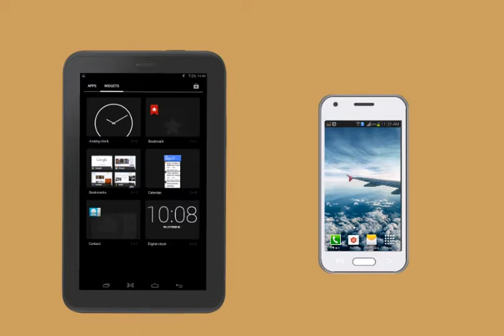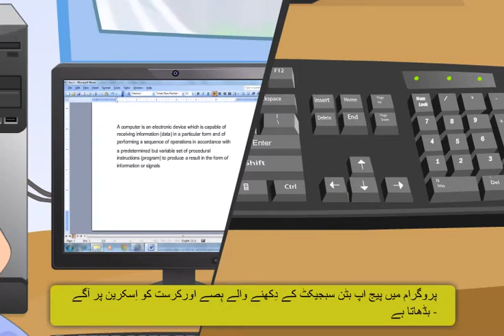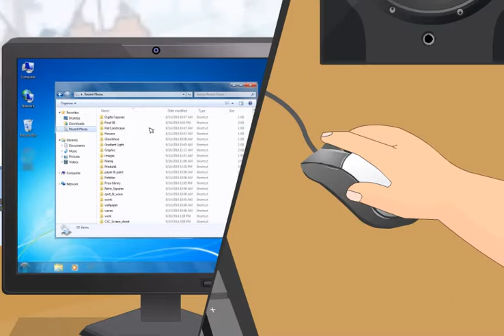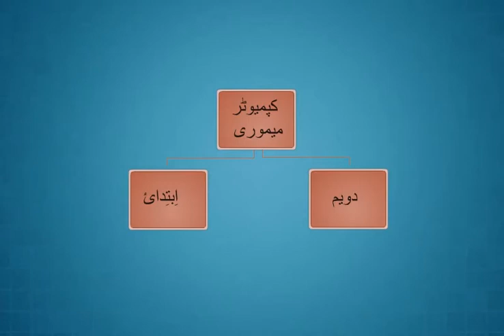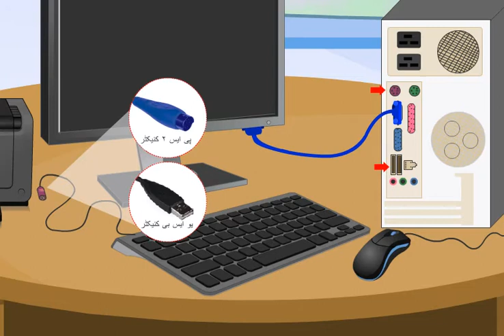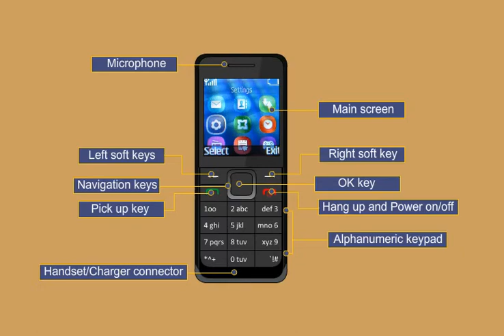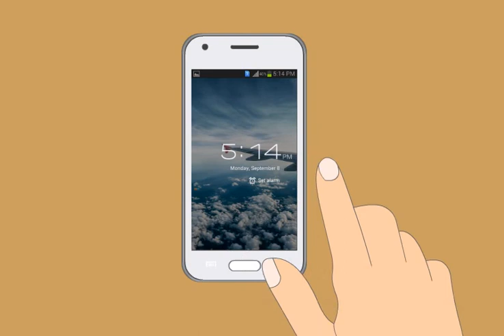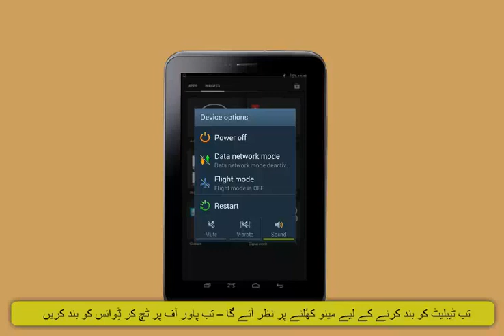Module-1_Introduction to Digital Devices(Urdu)